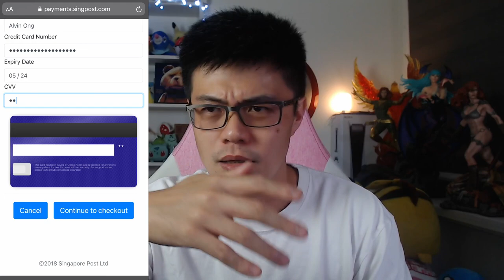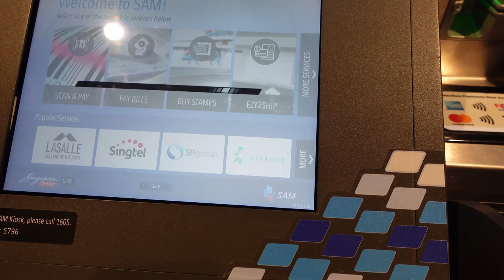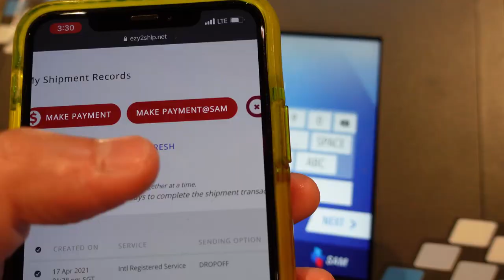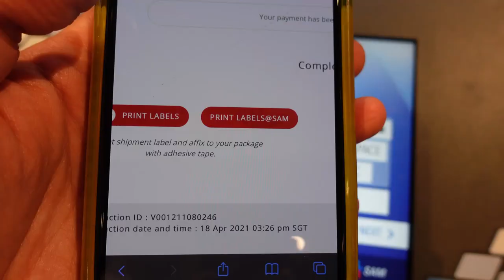Print Shipping Labels For FREE!! | How To Make Payment For Ezy2Ship | Singapore Youtuber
Have been using Ezy2ship when shipping to other countries from Singapore my homeland, and I found out its not do difficult as one might think.

Here is a full guide on how to make payment on Ezy2ship website, and also to Print Shipping Labels for FREE!!

And yes we will also gossip and talk about what is happening in Singapore too!